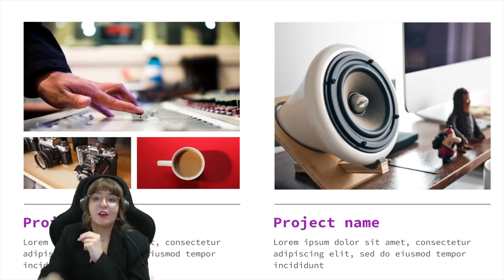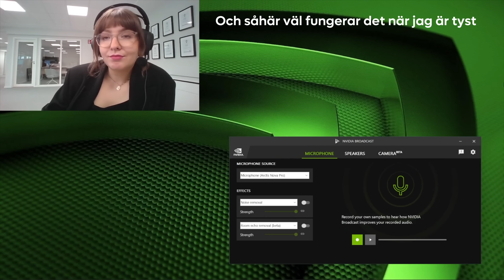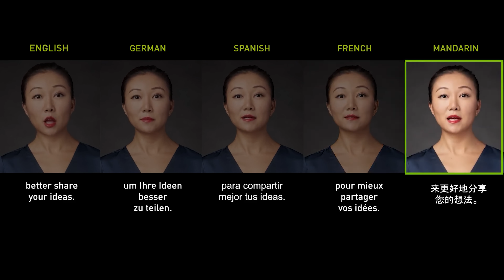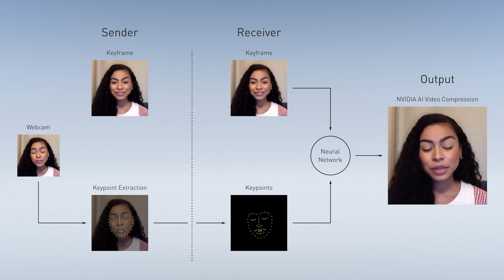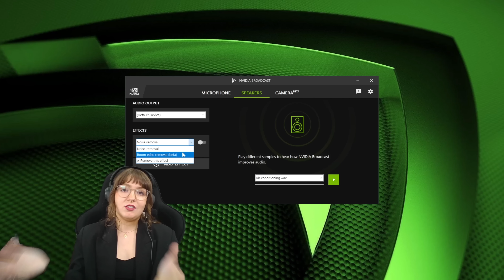Håll ögonkontakten med NVIDIA Maxine & Broadcast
NVIDIA Maxine är en samling verktyg som styrs av AI-teknologi. Läs mer om NVIDIA här
Timestamps:
0:18 - Vad är Maxine?
0:37 - NVIDIA Broadcast recap
1:32 - Nya verktyg med Maxine
2:10 - 40-serien
2:26 - Tracking av ansikte och uttryck
3:02 - Ögonkontakt
3:50 - AI-översättning
4:58 - Videoeffekter
6:22 - Virtuella bakgrunder uppdatering
7:30 - Sammanfattning